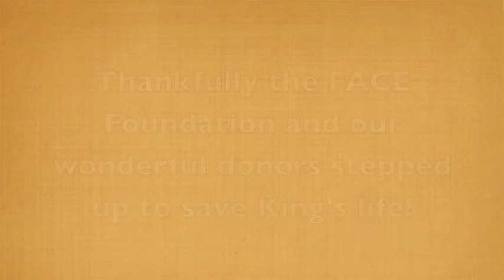Meet FACE Success Story King!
King is a recent grantee of the FACE Foundation.  He suffered from a herniated disc and needed surgery to save a life.  Thank you to our generous donors who stepped up to help us save King's life!  King and his owner are very grateful, and as you can see, King is doing very well!